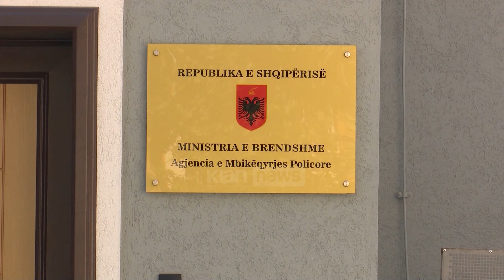Klan News - Polici furnizonte bizneset me mallrat kontrabandë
Një punonjës policie ra në prangat e Agjencisë së mbikëqyrjes Policore. Beqir Halili me detyrë përgjegjës turni në pikën e kalimit kufitar Qafë-Botë u arrestua në flagrancë pasi akuzohet për kontrabandë të mallrave që paguhet akcizë.

Në kuadër të operacionit “Stekat” efektivit të policia iu kontrollua automjeti me të cilin po lëvizte nga dogana e Qafë Botës në drejtim të Sarandës. Në makinë iu gjetën 49 steka të papajisura me pullën fiskale të dyshuara kontrabandë dhe me vlerë rreth 3500 euro.

Agjentët e AMP-së kontrolluan më pas biznesin në pronësi të efektivit të policisë, të cili iu gjetën edhe disa qese me duhan pa pullë fiskale. Nga hetimet e deritanishme të ndjekura nga Agjencia e Mbikëqyrjes Policore ka rezultuar se ky punonjës policie në mënyrë periodike duke qenë me shërbim në doganën Qafë Botë, kalonte mallra kontrabandë për të furnizuar biznese të ndryshme në Sarandë, në një vlerë që përllogaritet të jetë rreth 10,000 euro në muaj nga shit-blerja e mallrave.

Agjentët e AMP-së sekuestruan stekat me cigare kontrabandë, qese plasmani me duhan pa pullë fiskale, dy telefona celularët dhe automjetin tip Mercedez Benz që shërbente për transport.